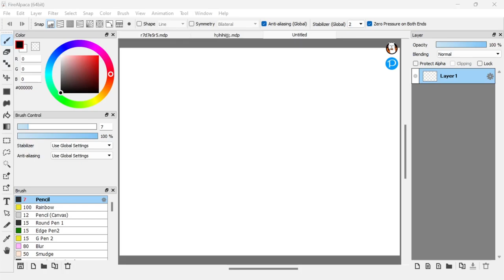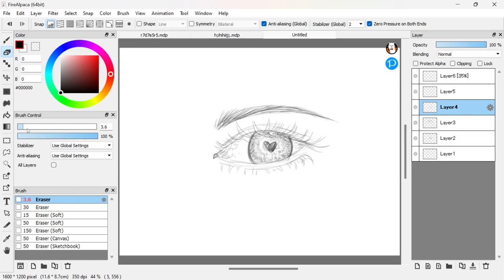Eye sketch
Hello zoomies, hope you enjoyed the video 😏, like and sub for a hug.